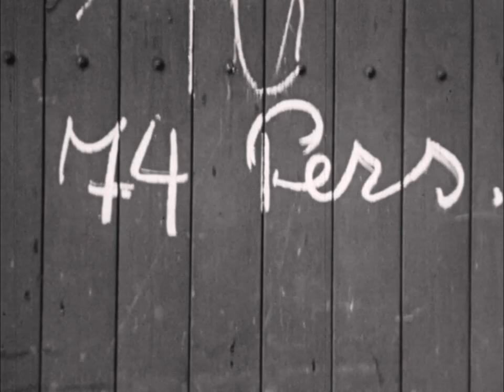ANONIEM | Meisje met hoofddoekje | 20210417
ANONIEM | Meisje met hoofddoekje ...  [film zonder geluid]
Wie is zij ?
Dit bange meisje met donkere ogen en haar witte hoofddoekje - anoniem icoon van de holocaust ... een paar seconden in de unieke Westerbork Film. Ruwe beelden gemaakt door kampgevangene Rudolf Breslauer tijdens de Tweede Wereldoorlog in Westerbork, Nederland.

[ EN NOTE - link english edition see Comments below ]

Begin jaren negentig - 50 jaar later - is er weinig bekend over deze film uit Westerbork. In 1992 start de Nederlandse journalist Aad Wagenaar zijn speurtocht naar de naam van het meisje. Project 'Esther' - zijn werktitel.
Sleutelbevinding - samen met de onderzoekers Gerard Rossing en Koert Broersma van Herinneringscentrum Kamp Westerbork die de filmbeelden analyseren - is de inscriptie op de koffer van die vrouw die op een brancard naar dat transport is gebracht. Nauwkeurige inspectie van die koffer - het filmbeeld omdraaien - de film frame voor frame bekijken - heen en weer - onthulde haar naam en geboortedatum:
F.KROON
26.9.82

In deze video heb ik ook nog het zwart-wit omgekeerd.
Verder is nu een duidelijker beeld mogelijk in de hier gepresenteerde 'still' - op zelfde wijze bewerkt - genomen uit de kwalitatief betere, recentelijk teruggevonden 'camera-originele' film , gevonden op andere spoelen in het archief door Gerard Nijssen voor het Nederlands Instituut voor Beeld en Geluid | NIOD - en 20 januari 2020 gepubliceerd.

Die ene speciale treinwagon met Settela, wagon # 16, met verticale planken waarop 74 Pers. staat genoteerd , was ook onderdeel van die trein gefilmd door kampgevangene Rudolf Breslauer, die Westerbork verliet - toen met de '4' doorgestreept en een 5 toegevoegd - dus er was voor vertrek één persoon toegevoegd.

Op die brancard lag Frouwke Kroon - geboren 26 september 1882 - gedeporteerd 19 mei 1944 - en bij aankomst in Auschwitz vermoord.
Die trein verliet Kamp Westerbork op 19 mei 1944 met ongeveer 700 mensen - zowel Joden als 245 Sinti en Roma - het 'Zigeunertransport'.

Het meisje met het witte hoofddoekje kreeg haar naam terug op maandag 7 februari 1994, toen Aad Wagenaar overlevende 'zigeunermama' Theresia Crasa Wagner ontmoette.
Ze vertelde hem, dat ze op de grond achter het meisje zat, dat bij de deur stond.
Toen ze hoorden dat de deuren werden gesloten, schreeuwde haar moeder:

‘Settela!
Ga weg bij die deur, straks komt je kop er nog tussen !! ’

Dát was haar naam: Settela!

Het Nederlandse Sinti-meisje Settela (Anna Maria) Steinbach werd - op traditionele wijze, onder de woonwagen van haar ouders - geboren op 23 december 1934 in Buchten in de Nederlandse provincie Limburg.

Settela's familie was drie dagen voordat ze werden gedeporteerd, gearresteerd bij een razzia. In Kamp Westerbork werd Settela's haar afgeschoren - vandaar de 'hoofddoek' gemaakt door haar moeder.
Moeder Toetela (Emilia) Steinbach werd met tien kinderen en een kleinkind naar Auschwitz-Birkenau gedeporteerd. De 9-jarige Settela werd begin augustus 1944 vergast en verbrand.
Settela's vader Moeselman (Heinrich) Steinbach stierf van verdriet in 1946 in Nederland.

TAGS

CREDITS
End credits in film en website post.